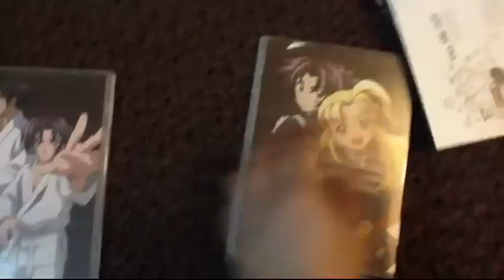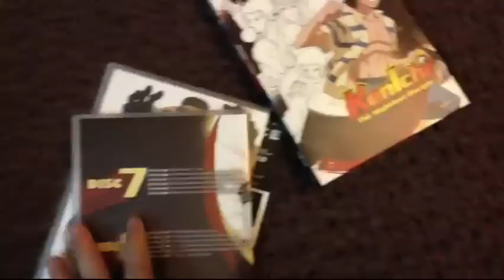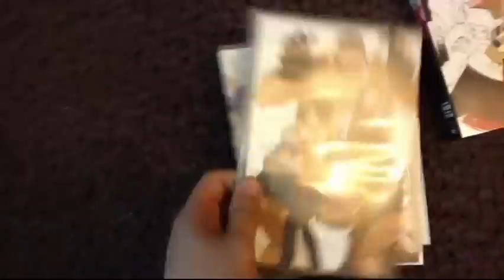Kenichi: The Mightiest Disciple [Anime Package Request]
Package review for Kenichi: The Mightiest Disciple Season 1 & 2 DVD Box Sets (Thinpak) requested by one of my subscriber.

Music used in this video: Freedom Fighters by Two Steps From Hell from the album Invincible.